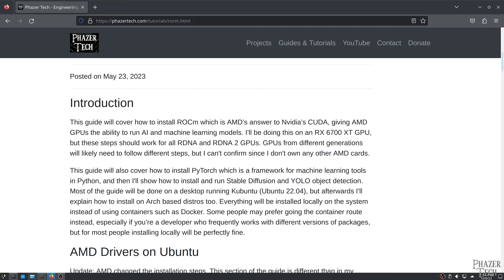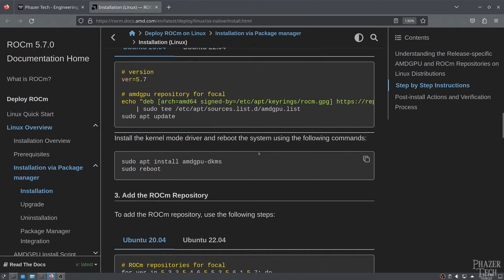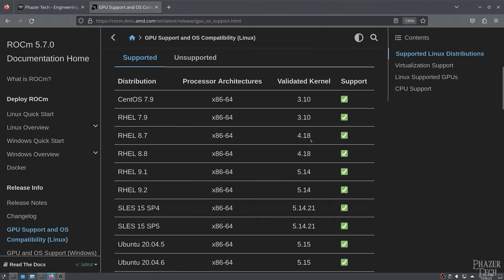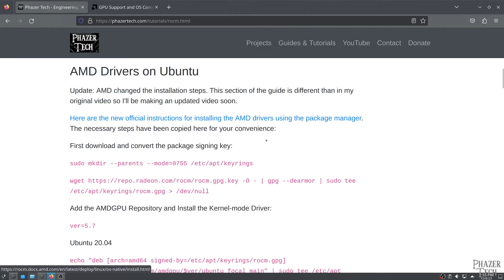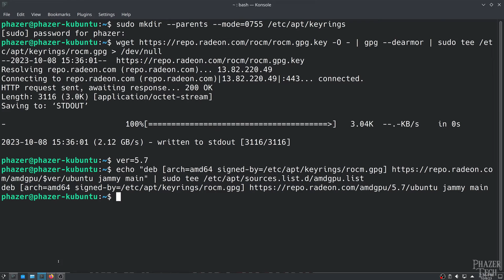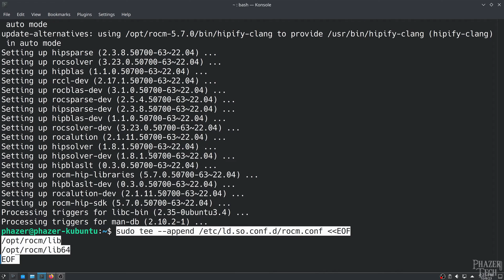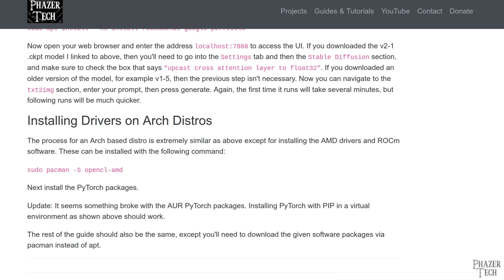How to Install AMD ROCm on Linux - Updated Guide 10/2023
Updated guide (10/2023) showing how to install AMD ROCm on Ubuntu and Arch based distros. Supports RDNA and RDNA 2 GPUs.  RDNA 3 might work too but I don't own one so I can't test it, if you own one please let me know in the comments section whether the guide worked or not.

GPU used in this video:
XFX RX 6700 XT

This is the easiest way to help the channel, thank you!

Chapters:
00:00 Intro
01:34 Supported distros & GPUs
03:40 Updated guide for AMD drivers & ROCm
06:24 Installing on Arch distros
06:49 Extras
07:24 Outro